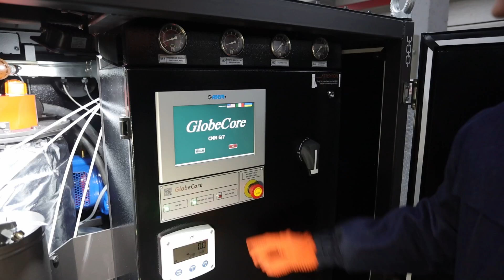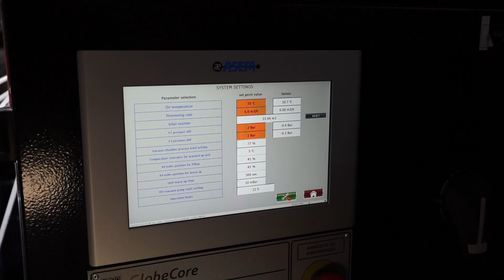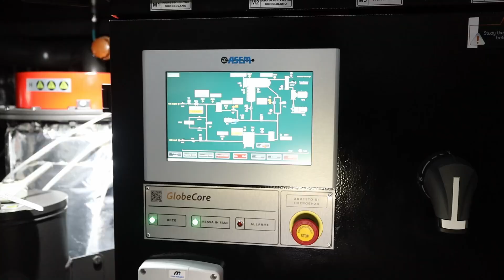УВМ-6/7 з управлінням touch-screen від GlobeCore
Дегазайійна установка УВМ-6/7 - це сучасне обладнання для дегазації трансформаторної оливи з автоматизованим процесом роботи та низкою опцій. Здатна до обробки оливи з продуктивністю 6 м³/год, вона використовує шестеренний лічильник для регулювання продуктивності та має додаткові функції контролю чистоти оливи. Найцікавішою особливістю є можливість дистанційного керування через мережі мобільного інтернету.